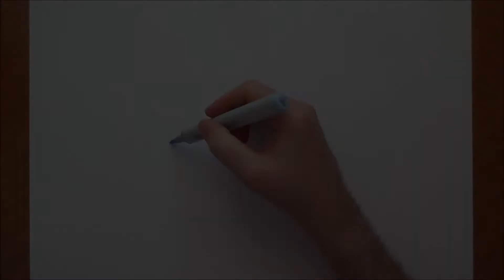Dibujando una Ballena saltando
Dibujo de una Ballena saltando por encima de la superficie del agua

Drawing of a Whale jumping over the surface of the water

水上を飛び跳ねるクジラの描画

Realizado con técnica mixta, marcadores y tizas pastel sobre papel blanco

Música

 Haunt

 Silent Partner

Hasta pronto ;-)